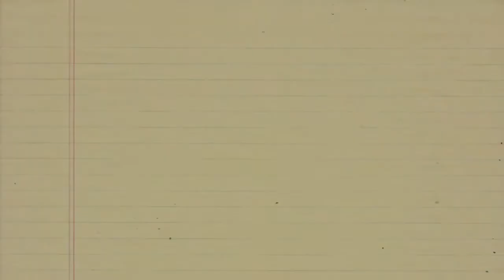5 FISHING JOKES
DRAW TIME - FISHING WEEK - JOKE REEL
Draw Time with Mr. Mayberry Episodes #1 - 5
Summertime Edition
6/2014 - r - 6/2015